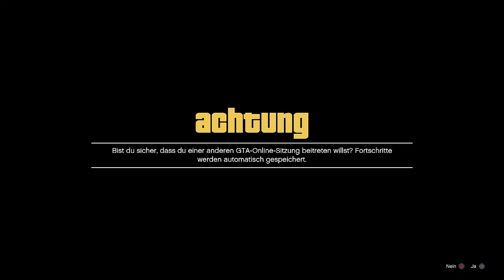Give CARS to FRIENDS/Freunden AUTOS geben Glitch! MONEY Glitch with BYPASS 1.50 | NHW Deutsch/German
BESTER MONEY GLITCH ! Millionen machen und Freunden Autos geben🔥

⬇️🔥🔥Social Media🔥🔥⬇️
PSN: nasenhaarwombat

✔️ Working / Funktioniert ✔️
➡️Bewerten nicht vergessen♥👽🌎📣🙈🎬❤✔️🚗🔥⚠️⛔️
⬇️Link zur Crew⬇️
⬇️Musik von YungBrooke⬇️
⬇️Youtube Kollegen⬇️
Folgen noch :P